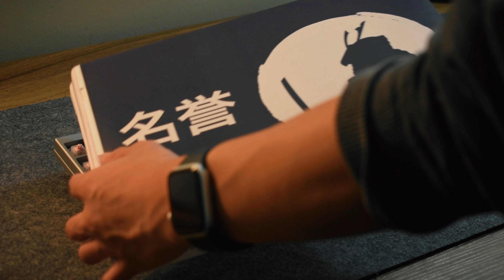Building a $1000 Creamy and Poppy Keyboard | Mr. Suit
I've done it! After multiple commission builds, I was able to build a Mr. Suit TKL, if you didn't know, was one of my dream keyboards. From the sleek, elegant design, to the minimal build, I just can't see how this wouldn't be someones dream build.

Specification:
Keyboard: Owlab Mr. Suit TKL r1 (Silver) - Aftermarket 😜
Plate: Polycarbonate
Insulation: PCB foam, Pe foam, Plate foam
Mods: Tape modded

🎶 Songs 🎶

Song 1: Fairies - Kupla
Song 2: Orchid - Kupla